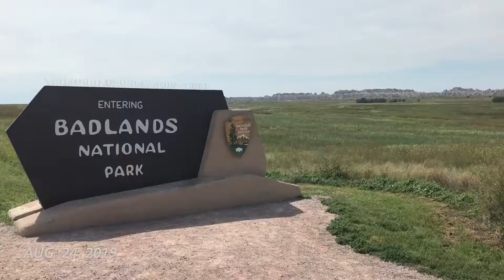Badlands 24 aout 2019